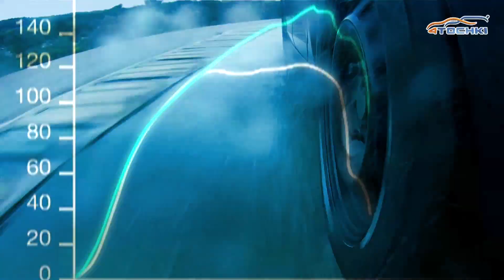Летние шины Goodyear EfficientGrip SUV - 4 точки. Шины и диски 4точки - Wheels & Tyres 4tochki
Летние шины Goodyear EfficientGrip SUV. Летние автошины Goodyear EfficientGrip SUV предназначены для широкого спектра современных внедорожников. Шины Goodyear EfficientGrip SUV относятся к экономичной линейке компании Goodyear обеспечивающей бережное отношение к окружающей среде, длительный срок эксплуатации и эффективные тягово-сцепные характеристики на сухой и мокрой дороге. Подробное описание шины и отзывы покупателей